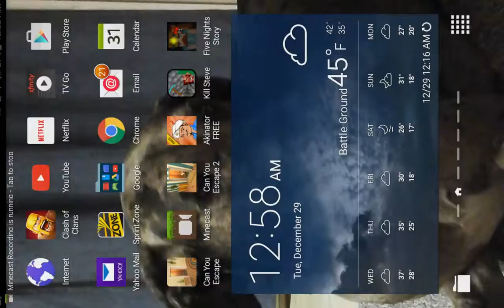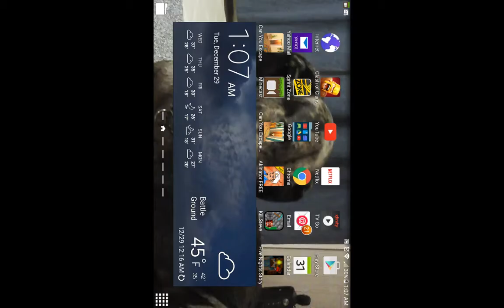December 29, 2015